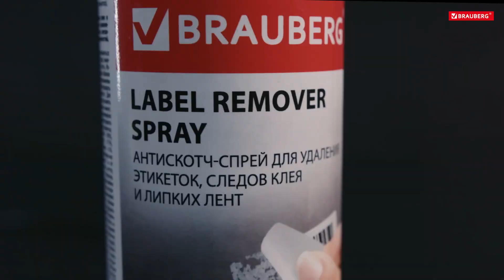Спрей-антискотч BRAUBERG MAX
Спрей-антискотч BRAUBERG быстро, безопасно и аккуратно удаляет следы от клейкой ленты, наклейки на посуде, ценники на книгах и не только.